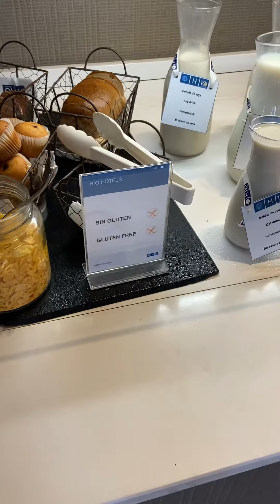H10 White Suites, Playa Blanca, Lanzarote, Brekkie Time (April 2023).